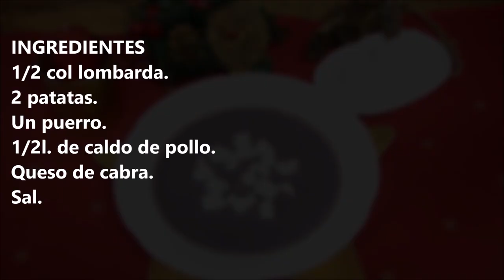CREMA DE COL LOMBARDA CON QUESO DE CABRA / CREAM OF RED CABBAGE WITH GOAT CHEESE / CROCKPOT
Crema de col lombarda con queso de cabra, una deliciosa receta con un color fantástico.

INGREDIENTES:
1/2 col lombarda.
2 patatas.
Un puerro.
1/2l. de caldo de pollo.
Queso de cabra.
Sal.

INGREDIENTS
1/2 red cabbage.
2 potatoes.
One leek.
1/2l. of chicken broth.
Goat cheese.
Salt.